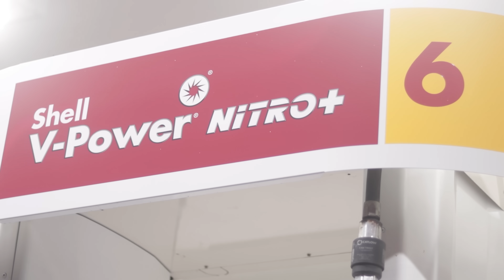T-Quail- Quaili Bakes (Shot by Duff Media Designs)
Jimmy Cooks but Quaili Bakes